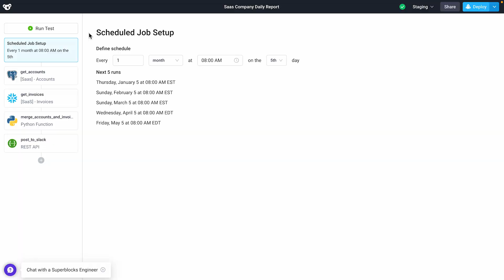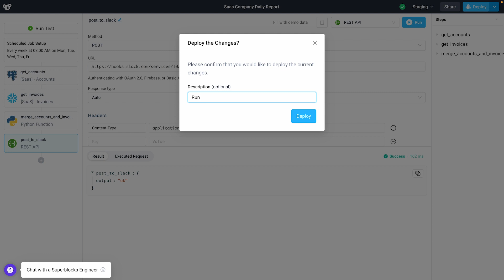Scheduled Jobs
Scheduled Jobs are CRON jobs built in Superblocks. Scheduled Jobs are very useful to automate recurring tasks. Define the Steps to be performed and set the jobs schedule to every minute, hour, day, week or month. Common use-cases for Scheduled Jobs in Superblocks include:

- Email a product usage report from your production Database enriched with Salesforce data every weekday at 9:00 AM
- Load refund data from a Google Sheet, calculate metrics in JavaScript and send out a message to the refunds channel in Slack daily at 6:00 PM
-  Synchronize your sales data by loading orders from different databases, standardizing currencies and date formats with Python and storing the result in Snowflake every minute